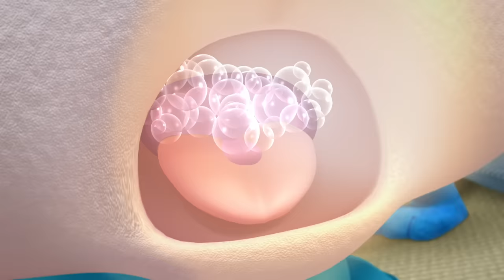How to Blow Your Nose! 🤧 | Doc McStuffins | Disney Junior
The Doc is in! When Bubble Monkey starts feeling sniffly, Doc shows her how to blow her nose!

Watch Doc McStuffins on Disney Junior and in the DisneyNOW app!

A magical animated series about a six-year-old girl, Doc McStuffins, who has the ability to talk to and heal toys and stuffed animals! With the help of her stuffed animal friends, Doc runs a clinic for toys out of her playhouse. The series emphasizes the importance of lending a helping hand, or paw, when people and toys need it most.